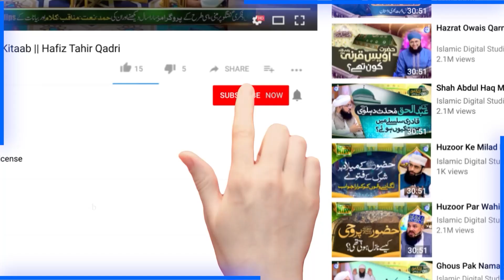Imam Azam Abu Hanifa Ki Imam Muhammad Baqar Se Mulaqat | Allama Talha Ahsan Jalali Qadri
100% Authentic Islamic Content